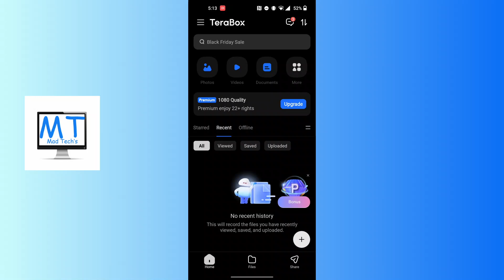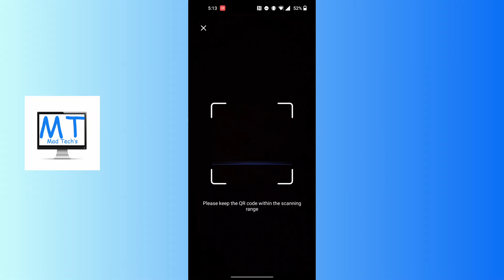How to Scan Qr Code in Terabox App?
How to Scan QR Code in Terabox App | MadTechs

In this video, we’ll guide you on how to scan a QR code in the Terabox app to quickly log in or access shared files. QR code scanning simplifies account access and file sharing, making your experience faster and more secure.

Cuz it Takes dedication to continue my work and I really need the support guys!